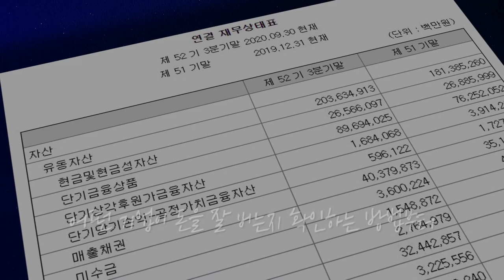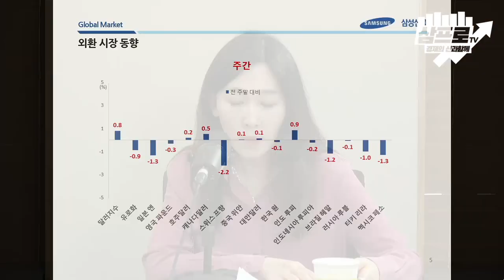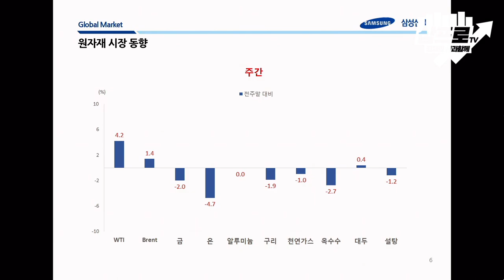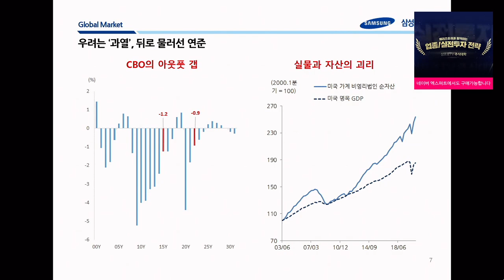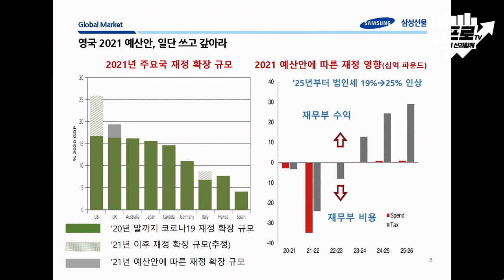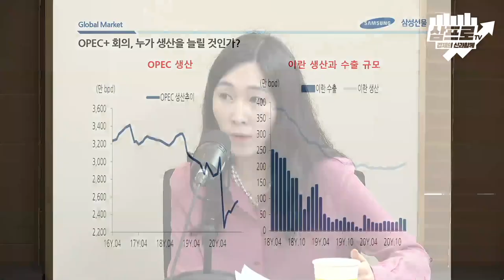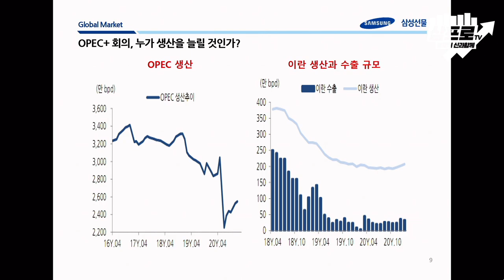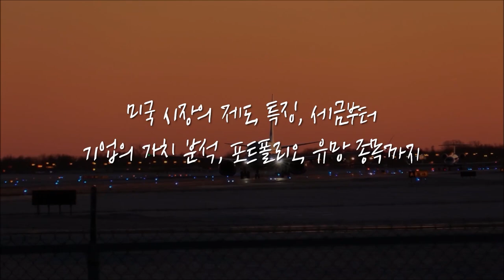[위클리 시장정리] 영국의 2021년 예산안 확장.. 법인세 인상으로 재정을 충당한다? f.삼성선물 전승지 수석연구위원